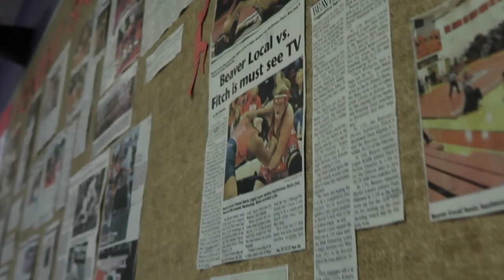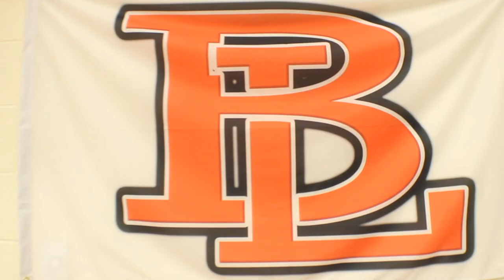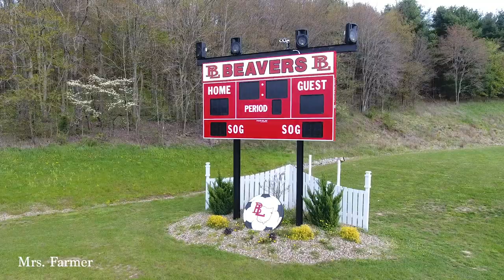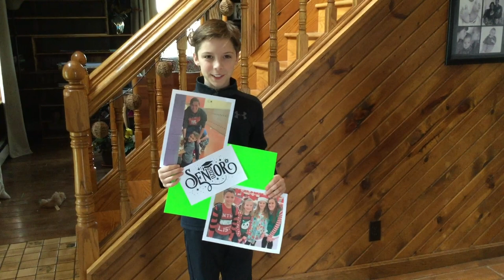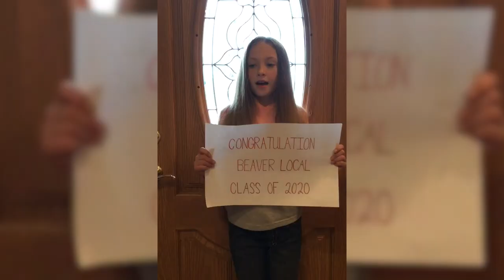Beaver Local Senior Video 2020